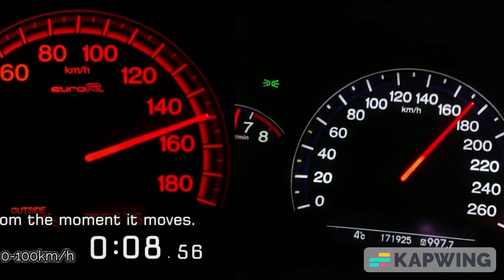Honda Accord Euro R vs Accord CL9 Stage1 / 80-180kmh